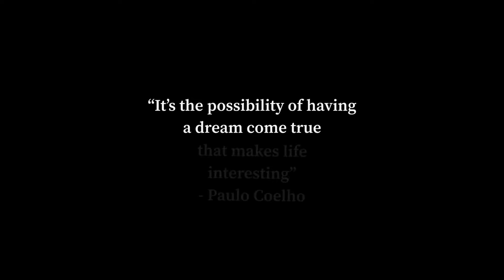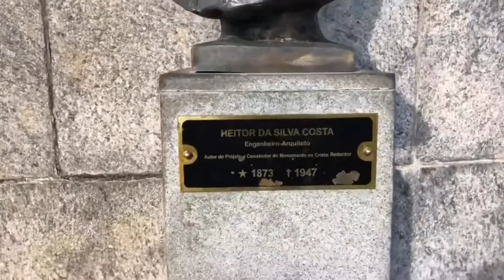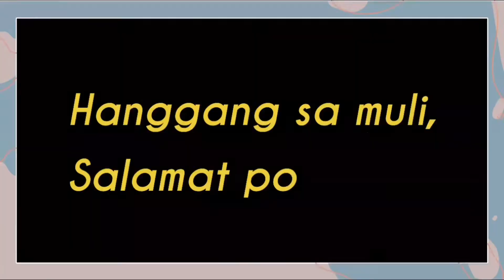Seaman Paradise?!? BRAZIL (Rio de Janeiro) | Seaman Vlog #2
Dream come true nanaman guys!! Naka pasyal tayo sa Brazil at napuntahan ang sikat na Christ the Redeemer statue 🙌🙏

Special shoutout sa mga kasama ko dito sa vlog na si OS Jayson Pecatoste, 3/M Kenetchi Lim, Elec Jommel Samera, Msm Glenn Guzman 🤟